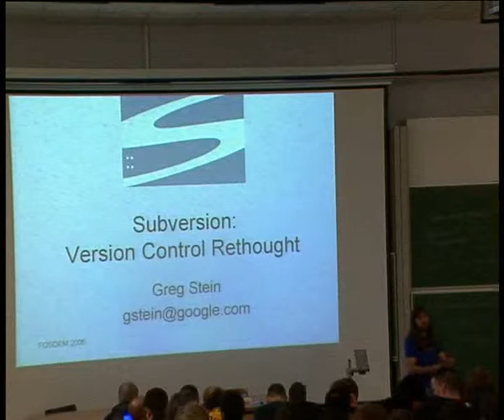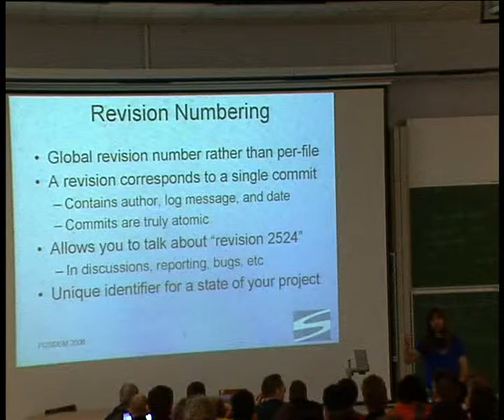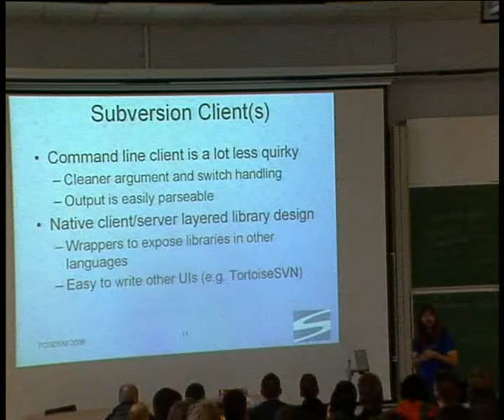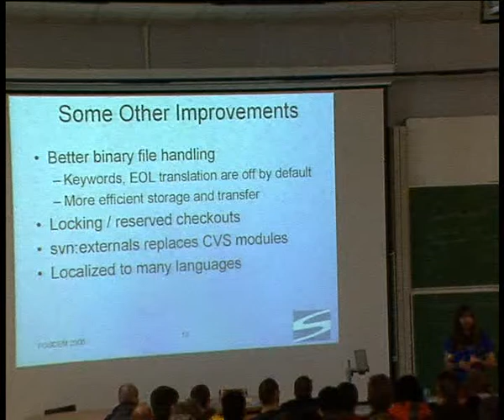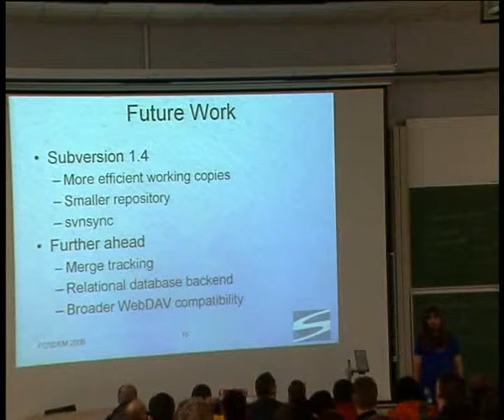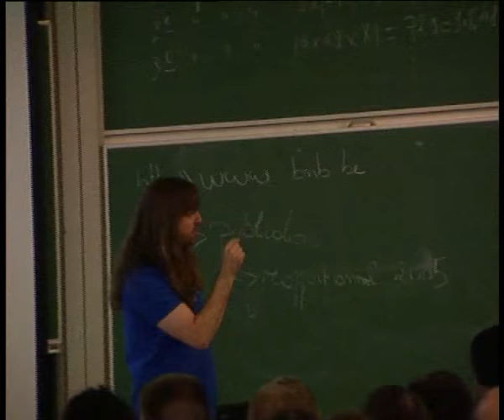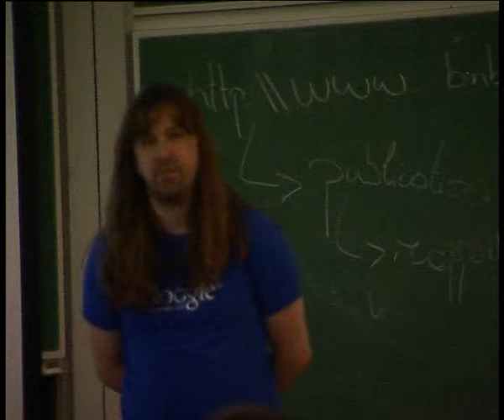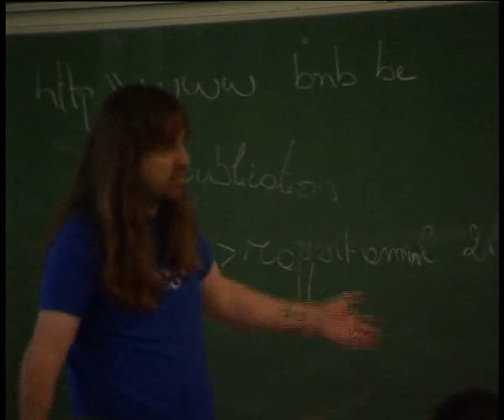FOSDEM 2006 subversion